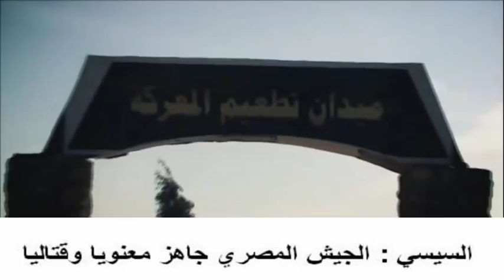نشرة اخبار اليوم 28 أكتوبر